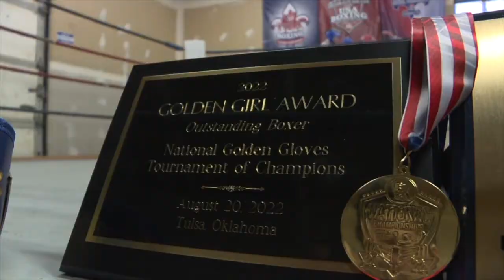MII Caldwell Boxer Alyssa Mendoza